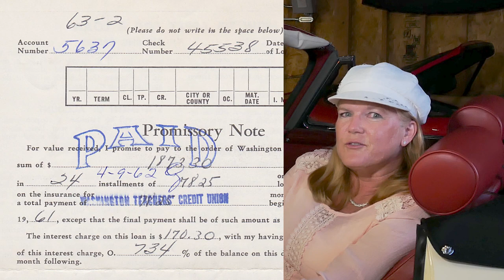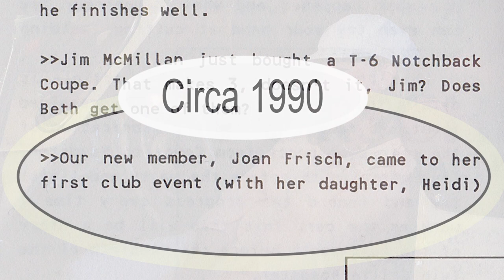Porsche 356 Story Part 1: Meet Miss Eva our 1958 356A Cabriolet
Hi everyone, by popular demand of several subscribers, we are bringing you the first in a multi-part story of Eva, our 1958 356A Cabriolet and her history with our family.  Heidi’s Great Uncle acquired the car in 1961 from Bill Boeing Jr. (son of the founder of Boeing aerospace in Seattle).  It is an interesting and fun story!  In this episode, Heidi will take you from the purchase of the barely used car all the way up to just before Franny and Heidi both go out to Boston to rediscover the car.  That next episode will follow this one.  There will be some fun and exciting photos and video moments of this series.

We do lots of types of videos on this channel: Vlogs, How To/Hacks/DYI, Travel, Events, etc. Check out some of the other videos we have on our channel.

Night Falling by JR Tundra

For Correspondence:
Heidi and Franny's Garage